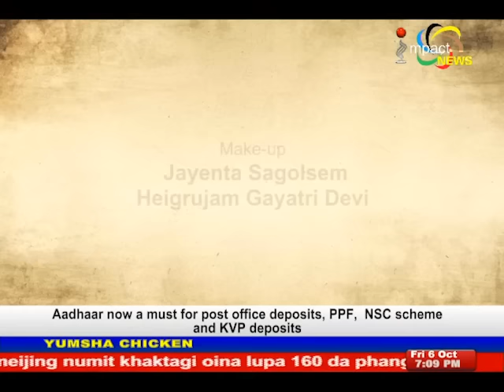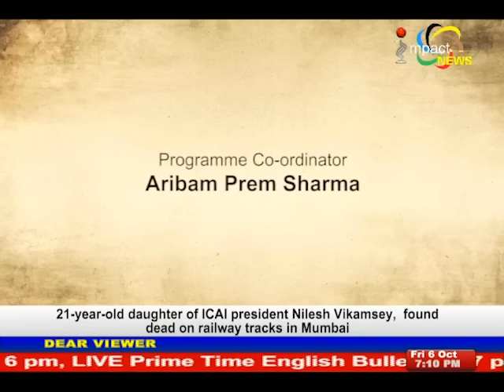U17 FIFA WORLD CUP MANIPURI SONG On Manung Hutna 06 October 2017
Guests:
G. Hemchandra Sharma
Music Director

Manoraja Thokchom
Lyricist & Producer

John Oinam
Singer

KIshore Ningthoujam
Singer

Satyaditya Rajkumar
Singer

Dipu Khunung
Singer

Geetarani Brahmacharimayum
Singer

Host
Raj Nongthombam